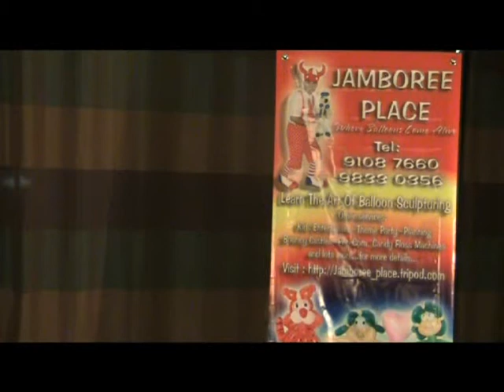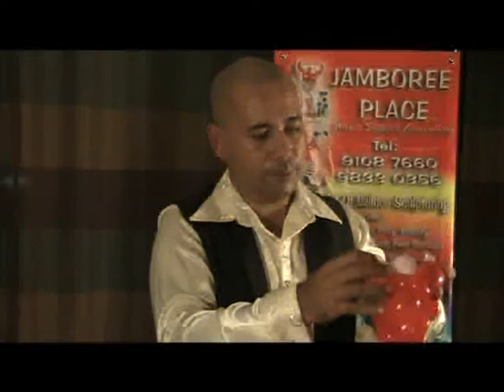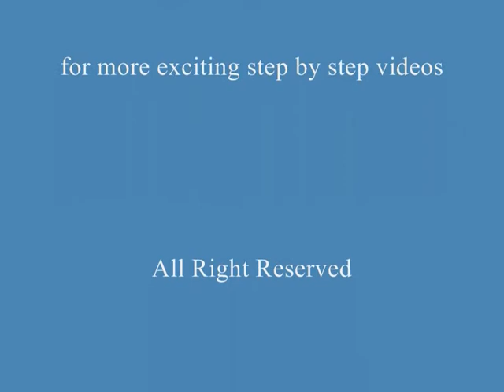Jamboree Place - Visit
for more full interactive easy step by step videos. This site has more easy intructional, interactive videos on how to sculpt your favourite cartoon character with balloons. This site features full videos and interactive presentation on balloon sculpting.
Jamboree Place